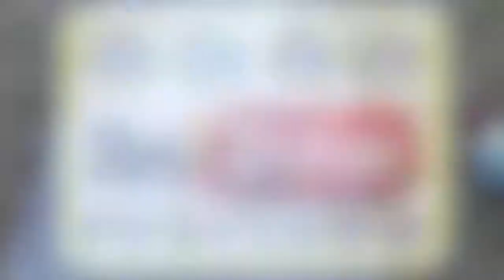ANDERSON'S Lawn Gnome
Used to hang out at Terry's a few years back. Only one I have seen working.